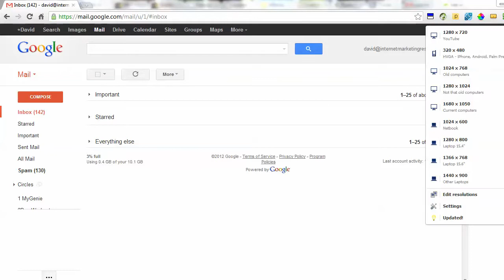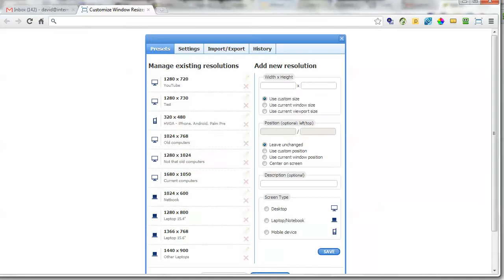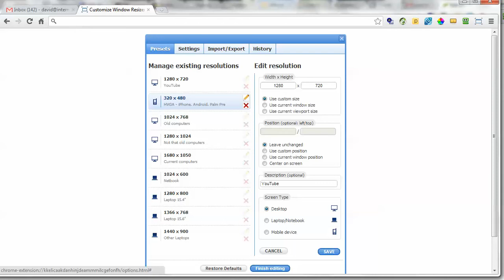How To Use Chrome Window Resizer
How to resize your Chrome browser window screen for different resolutions.